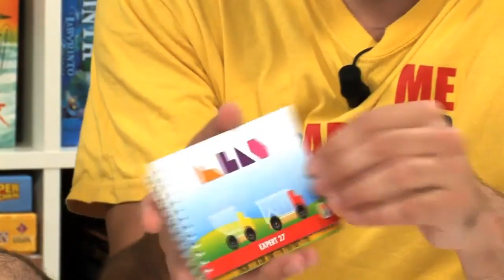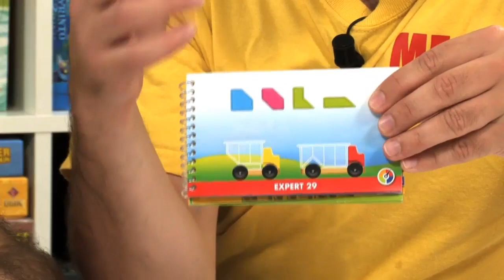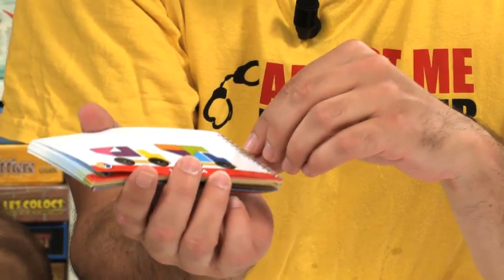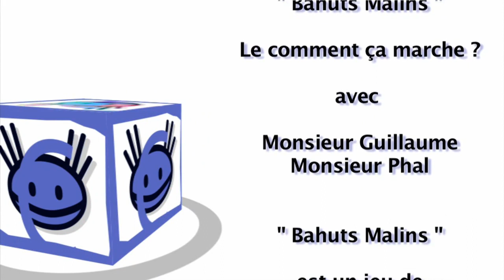Bahuts Malins, pour en avoir l'air...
"Bahuts Malins" est un casse-tête de chez Smart Games, de ces jeux qui paraissent faciles mais qu'une fois devant on le fait moins son malin. Monsieur Guillaume, le distributeur français des Smart Games est venu à l'officine nous humilier avec son jeu, nous n'avons honte de rien. Mais avec cette petite vidéo, vous saurez comment on joue, et si c'est fait pour vous ou pas...